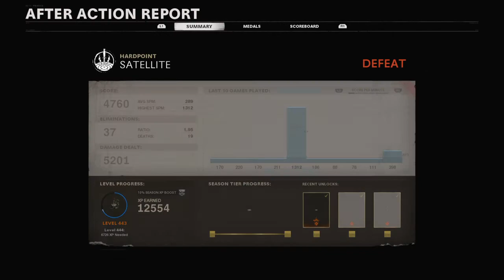Um por um começaram a cair (M82 37kills) Call of Duty Cold War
Espero que disfrutem , deixem gosto e comentem lolo out